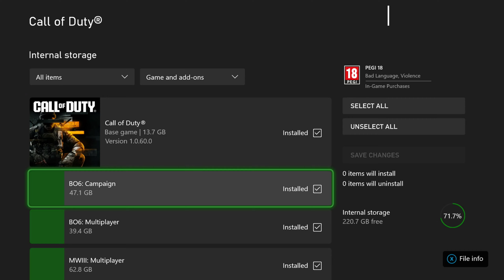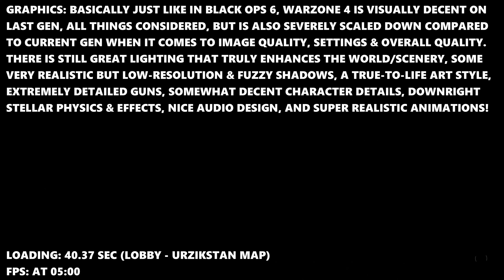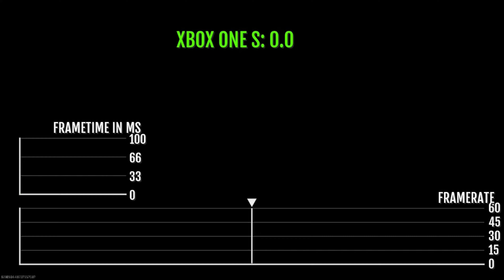Warzone 4 - Xbox One Gameplay + FPS Test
Warzone 4 Xbox One S Gameplay FPS Test Resolution

Ready to experience Warzone 4 on the Xbox One S? 🎮 Join us as we dive into an exciting FPS test, showcasing the game’s resolution and performance on this console. In this video, you’ll see impressive visuals, smooth gameplay, and find out if the Xbox One S delivers the ultimate experience for Warzone 4 fans. Let’s jump into the action!